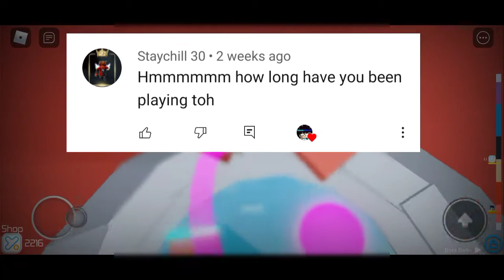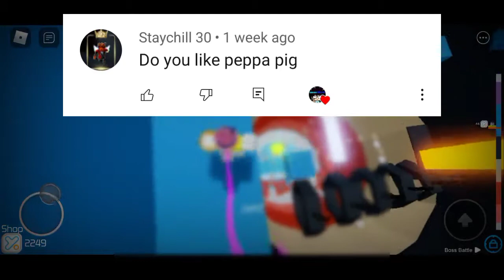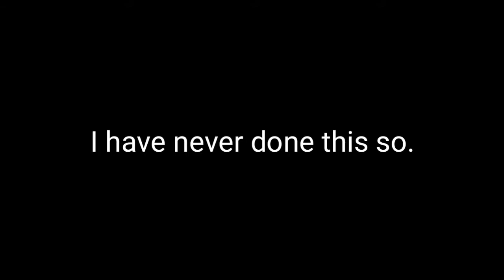QnA!!! time yeaaa